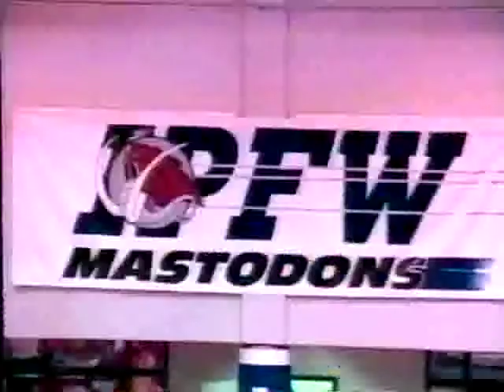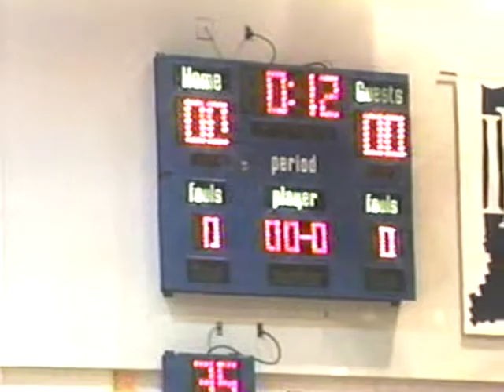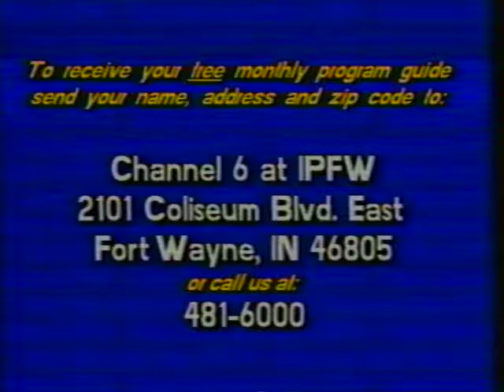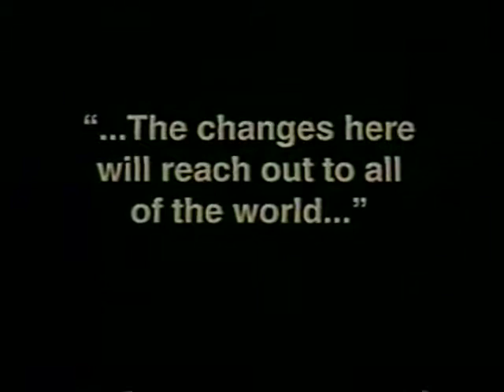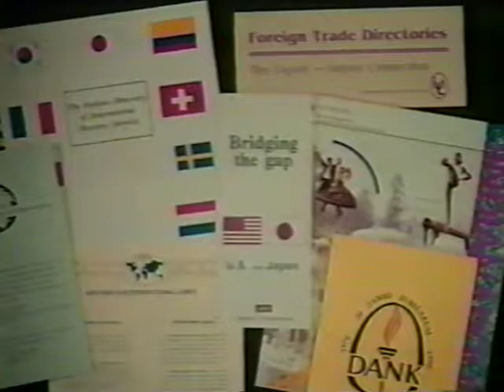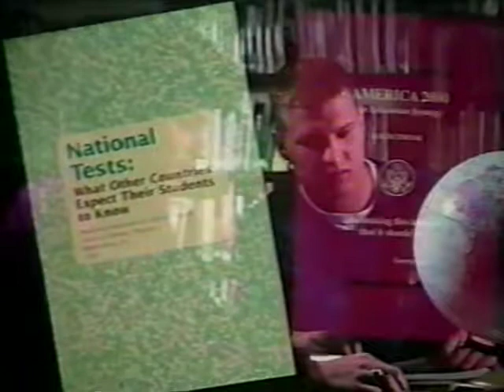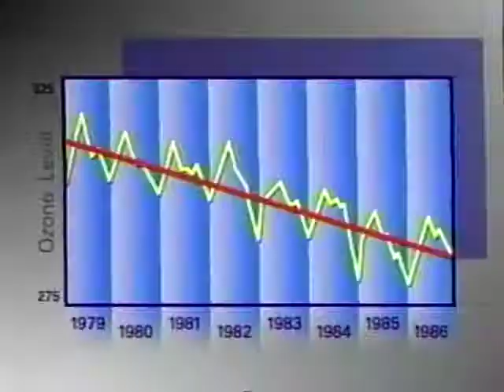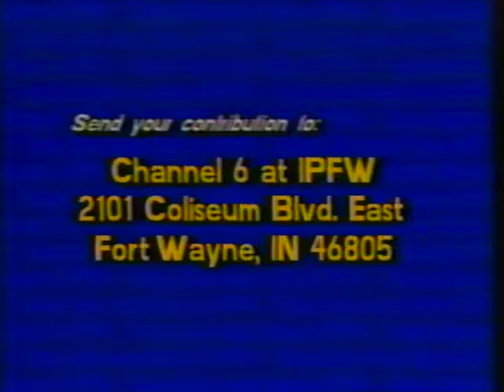Men's Basketball vs Southern Indiana 1/15/1994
Men's Basketball vs Southern Indiana from January 15, 1994